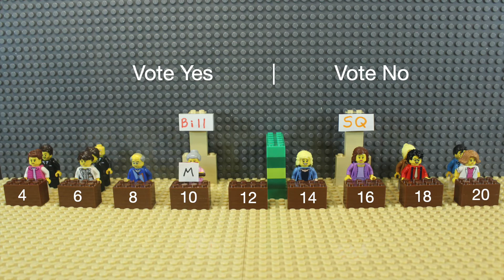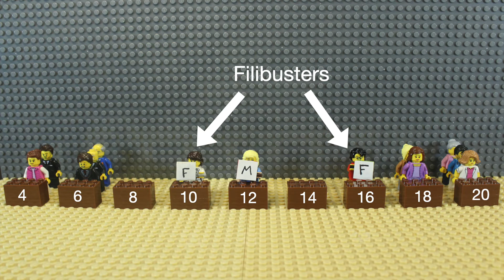How the Filibuster Affects Policy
Dan Butler, Professor of Political Science, created this Lego-themed video to help explain filibusters affect policy, and how this relates to the 2020 Elections.